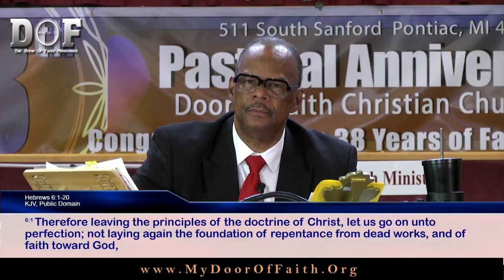#65: Creation Then Transformation (Pt.2)